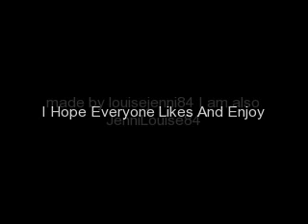Vanessa Shooting A New Ad Campaign For Intelligentsia On July 17th 2008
Vanessa Shooting A New Ad Campaign For Intelligentsia Coffee On July 17th 2008. Ive also added a few new photos of Vanessa heading to Lavender Natural Beauty On July 16th 2008. I also through in a few random HSM 2 Photos.